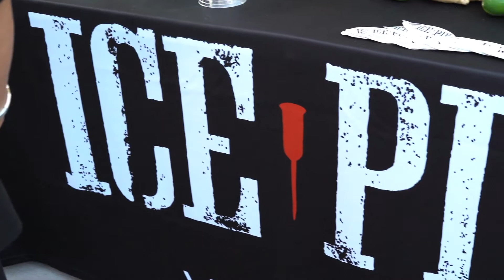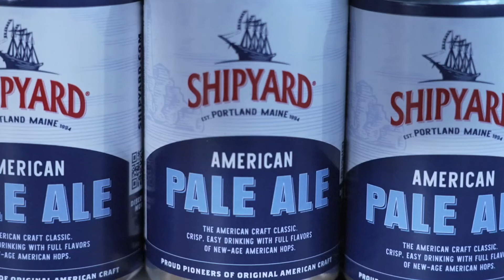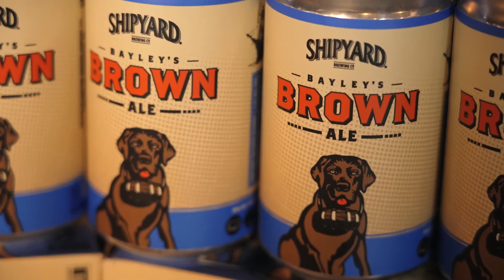Shipyard Founder/President Fred Forsley Interview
Dirty Water Media's Gianna Gravalese sits down for a conversation with Shipyard President and Founder Fred Forsley about the brand's growth in Florida and what cool innovations he's bringing to South Florida in the coming year.